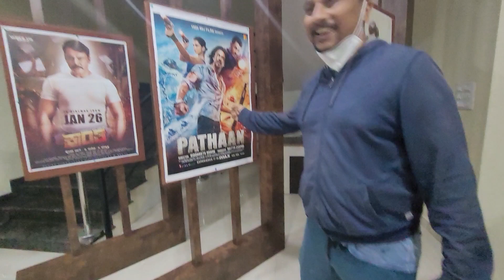Pathaan - Full Movie Review I Is it Good or Bad ? I Shahrukh Khan I Pathaan movie review I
We do some adventures, food vlogs and travel vlogs and try to portrait that in the form of video.
We try to make engaging videos which viewers might find it attractive and we take them in journey along with us in this forum.

Here are some of our videos :
Travel Vlogs :